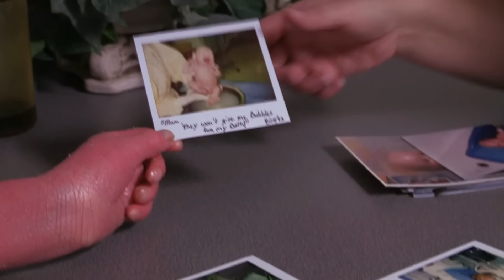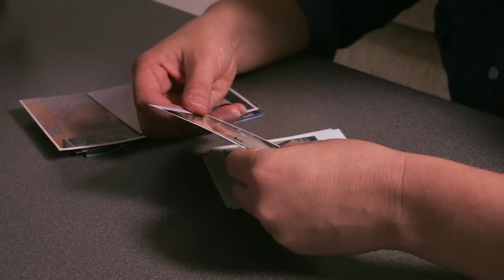Living With Harlequin Skin — One Of The Rarest Skin Conditions In The World | Body Bizarre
Stephanie lives with a rare skin condition called 'Harlequin' skin, leaving her with extremely sensitive skin that is constantly cracked and at risk of infection.